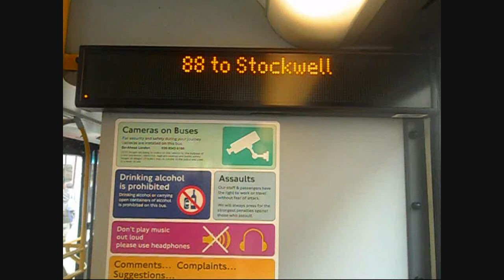iBus Announcement- 88 to Stockwell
iBus Announcement on Route 88 to Stockwell

Note: This bus was on a short journey from Camden Town
Wednesday 3rd November 2010